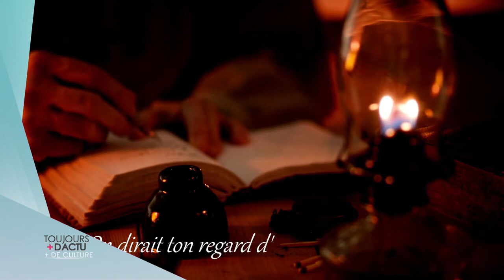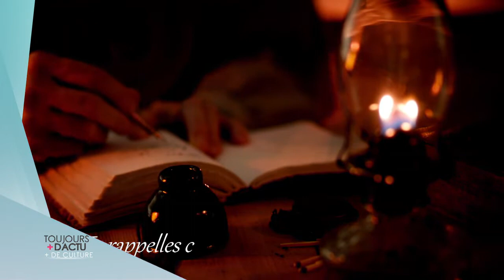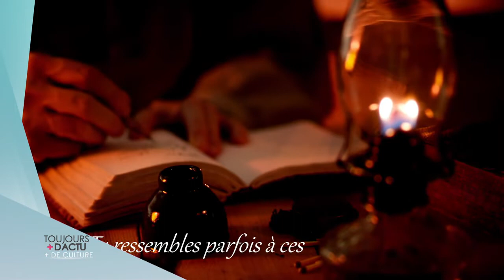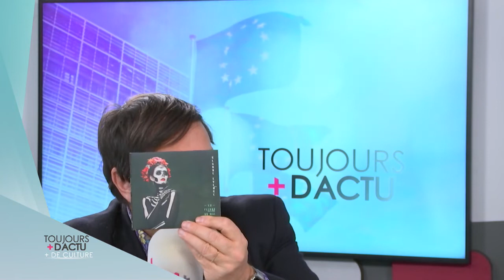L’invité culture – Claude Evence Janssens